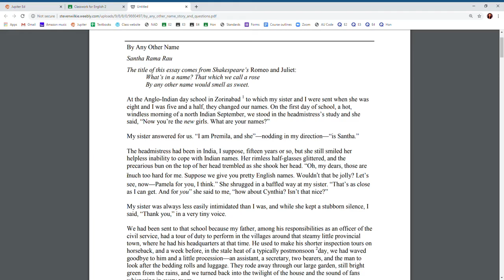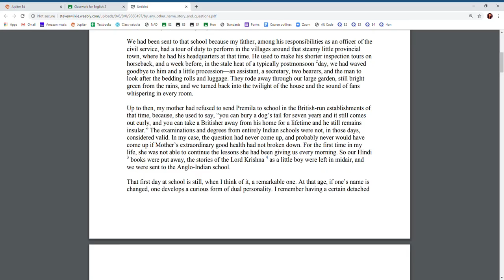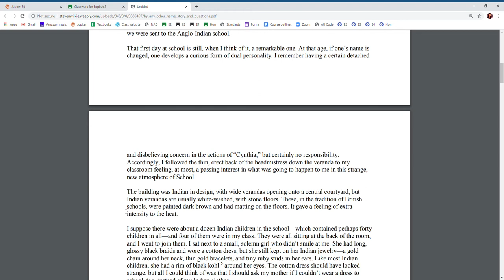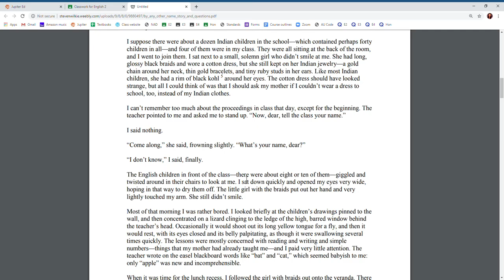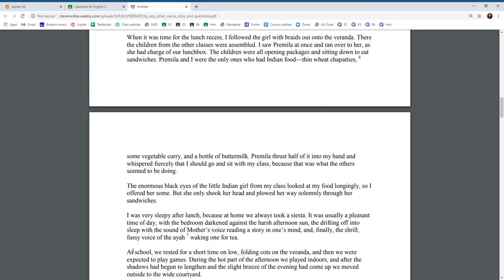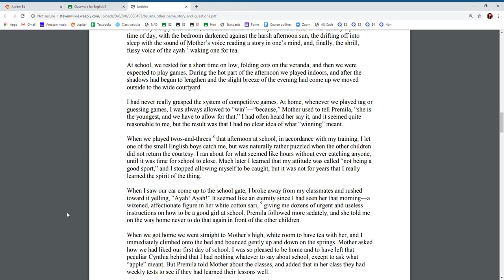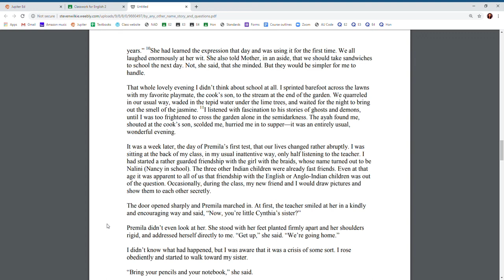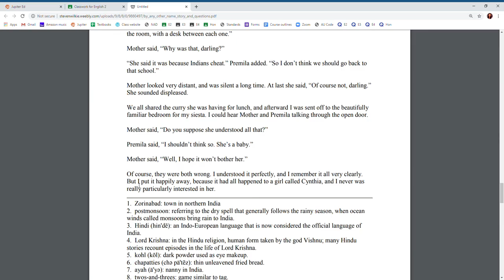"By Any Other Name" by Santha Rama Rau--Reading Aloud